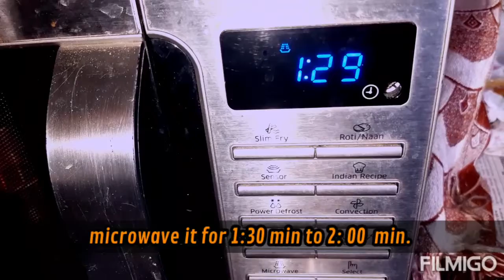5 Min Brownie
Red velvet brownie in 5 min